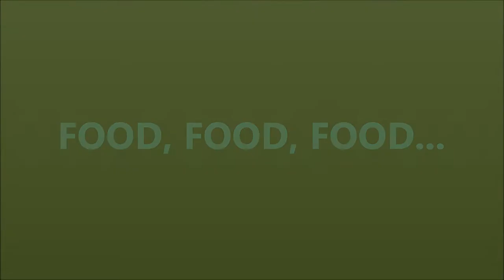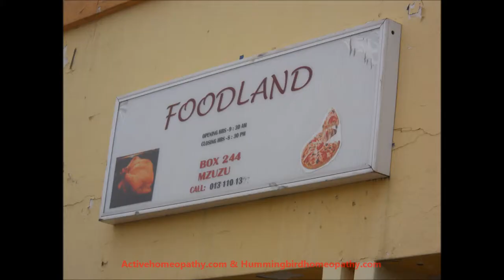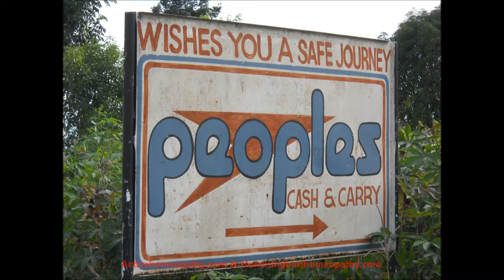Food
The main food is nsima (pronounced see-ma), which is of either corn or cassava flour. Both of these are the main staple foods of Malawi and everywhere you go you will see the plants growing. The side dish (or relish as they call it) is either of some beans, vegetables, tiny little fish, or egg. Salt is heavily used. After realizing what was going on at the first lodge where we stayed, we started to cook our food every day until we moved to Flame Tree Lodge where the food was descent and cooking area clean and sanitary. Being vegetarian limited our choice of ingredients, so we had to be creative in how to use eggs, tomatoes, potatoes, some rice and pinto-like beans every day. Green leafy vegetables are very limited (perhaps due to the time we were there). Most people cook using wood, and that is one of the reasons the forests are disappearing fast in Malawi.

Activehomeopathy.com